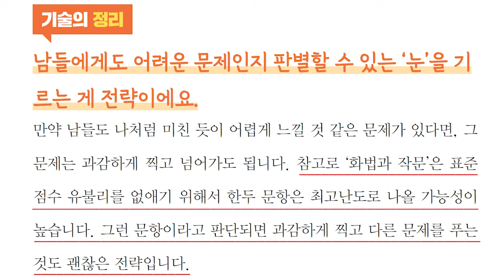[오르비 클래스] 100점이 아니라 1등급이 목표라면